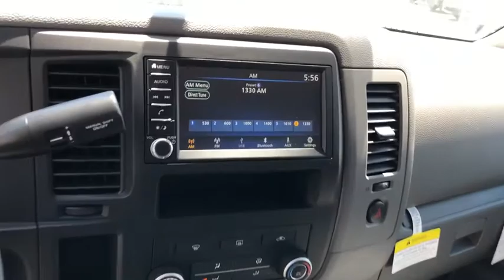2019 Nissan NV Passenger Costa Mesa, Huntington Beach, Irvine, San Clamente, Anaheim, CA NV90634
Super Black New 2019 Nissan NV Passenger available in Costa Mesa, California at Orange Coast Nissan. Servicing the Huntington Beach, Irvine, San Clamente, Anaheim, CA area.
2019 Nissan NV Passenger NV3500 HD S - Stock#: NV90634 - VIN#: 5BZBF0AA8KN851192

Super Black 2019 Nissan NV Passenger S RWD 5-Speed Automatic V6